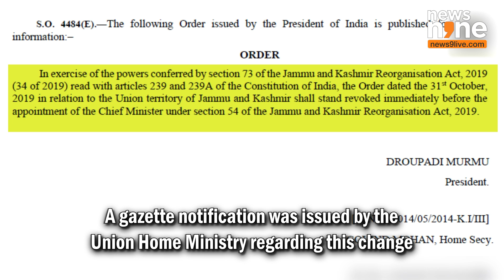President's Rule Revoked in J-K, Omar Abdullah Set to Lead New Government | News9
President's rule was withdrawn in J&K on October 13, paving the way for a new government. A gazette notification was issued by the Union Home Ministry regarding this change. The order dated October 31, 2019, in relation to the Union Territory of Jammu and Kashmir is now revoked. This revocation was authorised under Section 73 of the J&K Reorganisation Act, 2019, along with Articles 239 and 239A of the Constitution. The National Conference-Congress alliance won the recent Jammu and Kashmir Assembly elections. NC vice president Omar Abdullah is set to be the next chief minister. Omar Abdullah has been elected as the leader of the National Conference-Congress alliance. Central rule was imposed in Jammu and Kashmir on October 31, 2019. The Jammu and Kashmir Reorganisation Act, 2019 was passed by Parliament on August 5, 2019. Article 370, which granted special status to Jammu and Kashmir, was abrogated on August 5, 2019.